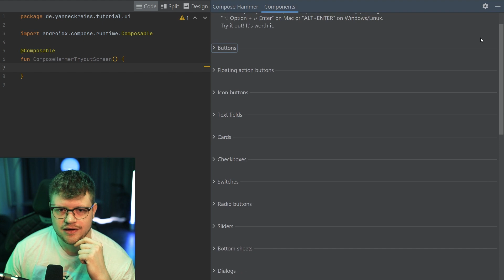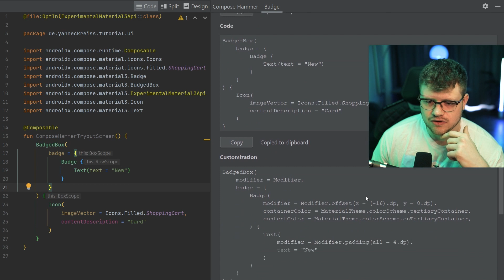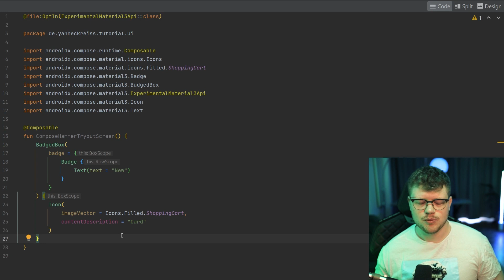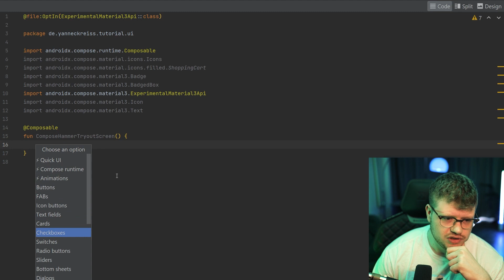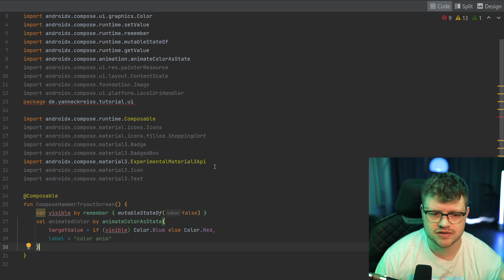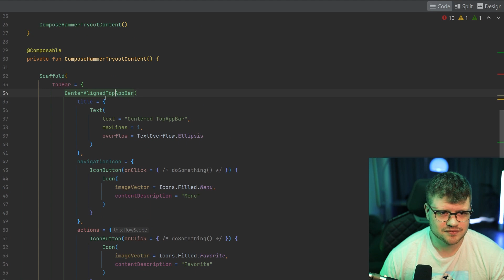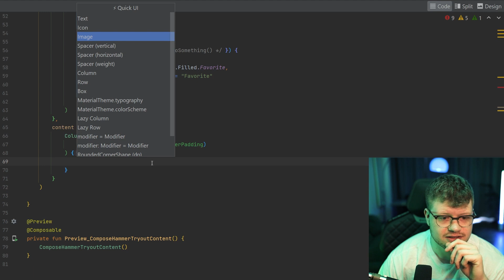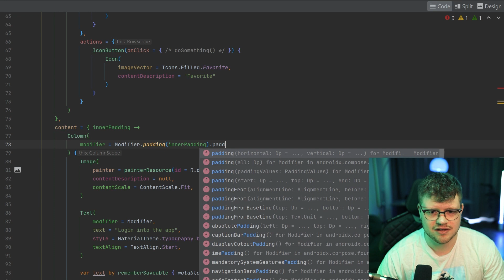Boost Your Development Speed With Compose | Android Studio IDE Plugin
In this video I review the Compose Hammer Android Studio plugin for Jetpack Compose development. I show you the features, how it can potentially help you developing your Android apps and give you my opinion about this plugin.

00:00 - Intro
00:30 - Compose Hammer
00:50 - Disclaimer
01:00 - Installation
01:30 - Side-Panel
03:13 - Quick Action Menu
05:42 - Live Tryout Prototyping an Example Screen
09:17 - Result
09:52 - My Opinion
10:11 - Concerns
11:27 - Comparison With The Compose Helper Plugin
11:44 - Discount Codes
12:24 - Outro